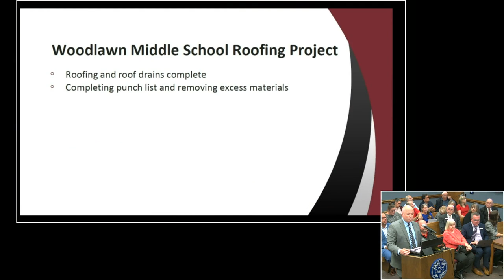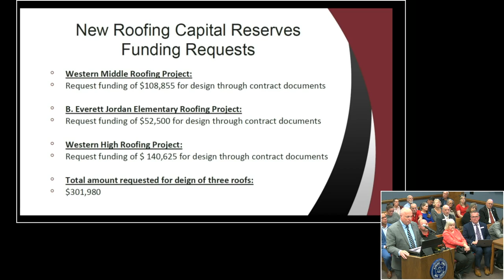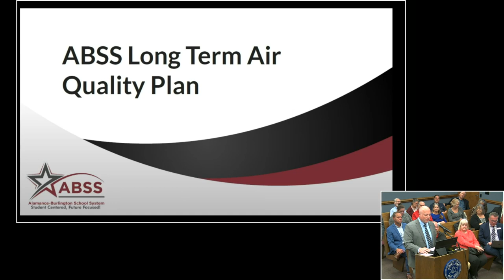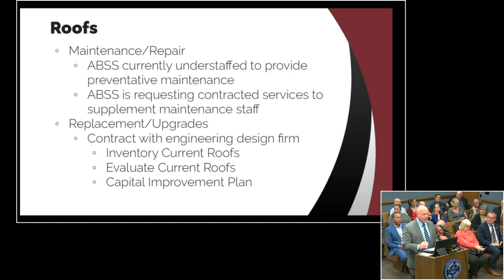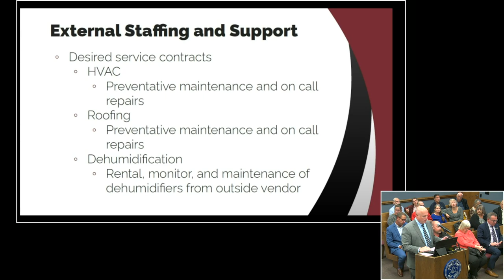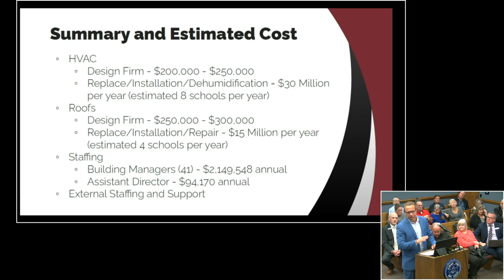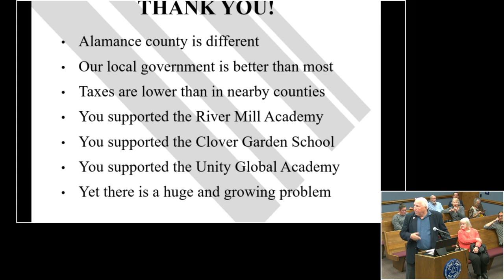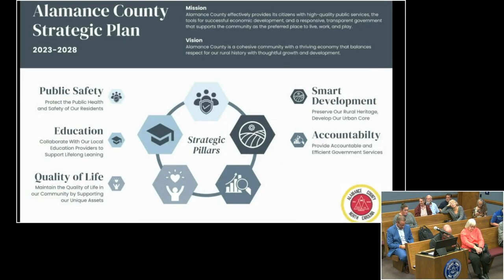September 18 2023 Commissioners Meeting